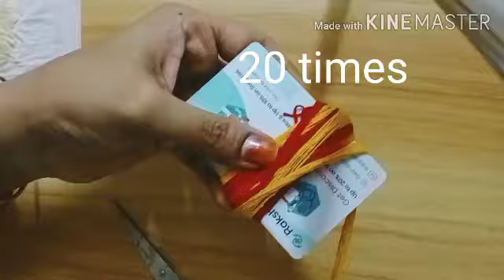How to prepare raki at home// homemade raki in Telugu// archana kitchen and craft